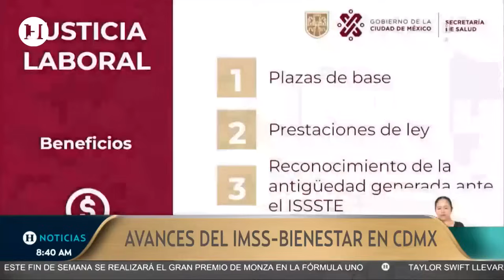6 mil trabajadores comienzan su transición al IMSS Bienestar en CDMX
El proceso de transición del personal médico de la Secretaría de Salud de la Ciudad de México al IMSS-Bienestar, registra un avance de 98 por ciento, al sumar seis mil 125 trabajadores adscritos al programa.

En conferencia, el secretario de Gobierno, Ricardo Ruiz, indicó que en la primera fase se esperaba la integración de seis mil 270 empleados que se encontraban contratados por honorarios, de Nómina 8, entre otros, con el fin de brindarles una plaza de base, prestaciones de ley, el reconocimiento de la antigüedad y una mejora salarial de hasta 20 por ciento más; sin embargo, afirmó que la cifra representa un gran avance y permitirá mejorar la calidad de los servicios y las condiciones de los trabajadores de la salud.

Por su parte, Oliva López Arellano, titular de Salud, especificó que los empleados serán contratados a partir de este 1 de septiembre, por lo que el 15 de septiembre podrán recibir su primer pago.